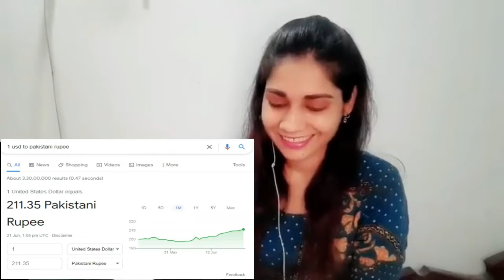Pakistanis are not getting roti to eat crying fiza khan | saima pirzada reaction